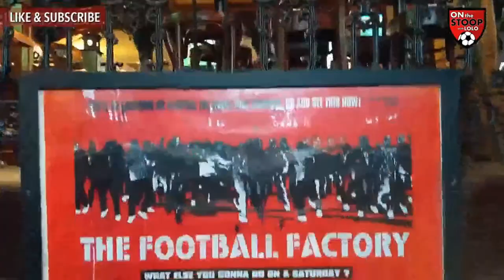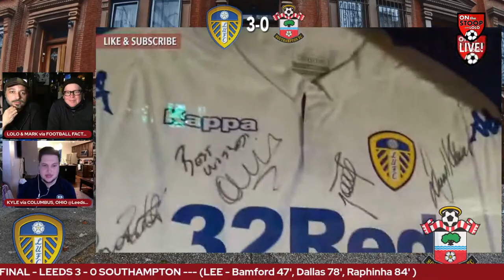Leeds United vs Southampton POST MATCH LIVE! From LEGENDS NYC & the Football Factory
LEEDS UNITED vs SOUTHAMPTON Post Match Review LIVE!
Lolo and Mark will be broadcasting LIVE from NYC's best Football bar: LEGENDS NYC

ON THE STOOP w/ Lolo, Premier League analysis & nonsense straight outta BROOKLYN! 🗽   The show aims to bring the American experience of being a Premier League fan to the world. In the US you are rarely surrounded by only your club's fans, so you gotta know a bit about all clubs and be ready to defend your own!

LOVE THE SHOW?  JOIN THE SQUAD ⤵️

Tim McC
DocuTrek
Chris I
Daniel Neiden
The Karen C
Mike Pickles
Sol

Director: John C
Producer: John Chiarelli
Produced by 27Jesters LLC

Translated titles:
Leeds United vs Southampton POST PARTIDO EN VIVO! De LEGENDS NYC y Football Factory

Leeds United gegen Southampton POST MATCH LIVE! Von LEGENDS NYC & der Football Factory

Leeds United vs Southampton APRÈS LE MATCH EN DIRECT! De LEGENDS NYC & the Football Factory

Leeds United vs Southampton POST MATCH AO VIVO! Da LEGENDS NYC e da Football Factory

ليدز يونايتد ضد ساوثهامبتون بعد المباراة مباشرة! من LEGEN

Leeds United vs Southampton POST PARTITA IN DIRETTA! Da LEGENDS NYC & the Football Factory

ลีดส์ยูไนเต็ด vs เซาแธมป์ตัน POST MATCH LIVE! จา